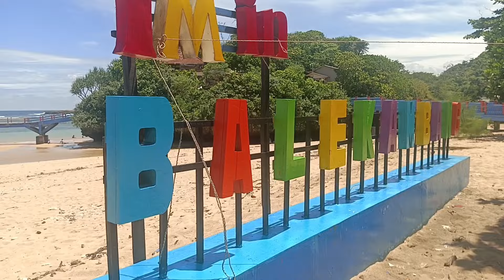Pantai Balekambang Malang Jawa Timur terbaru menjelang Idul Fitri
Pantai Balekambang Kabupaten Malang Jawa Timur